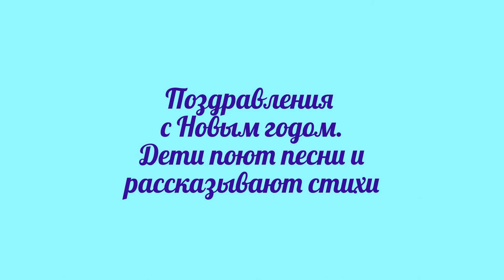Дарите добро Детский приют Новогодние подарки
Детский православный приют "Дом Милосердия" им. св. прпмц. великой княгини Елисаветы Федоровны. Город Волжский в Волгоградской области. Студентки Волгоградской академии государственной службы с новогодними подарками для детей приюта. Новогодние подарки и поздравления детей. Дети поют песни и читают стихи.

Меня зовут Наталья Абулова. Канал МИР_ВОКРУГ_МЕНЯ - это Vlog о красоте, доброте, окружающем мире. Мы живём в прекрасном мире. И об этом я снимаю видео: о деревьях и цветах, о животных и птицах, о морях и реках... Я снимаю видео о людях, с которыми встречаюсь, и о местах, где бываю. Есть серия видео о рукоделии, о путешествиях. На канале создано более трехсот видео по различным темам. Каждый, найдет видео для себя. Я всем рада и благодарна!